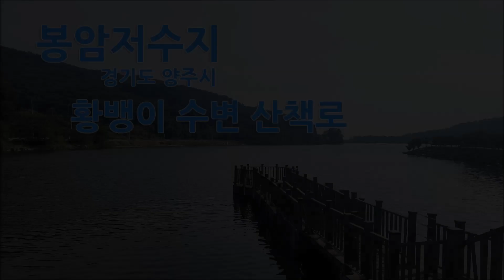봉암저수지(경기도 양주시) & 황뱅이 수변 산책로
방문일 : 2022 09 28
위치 : 경기도 양주시 남면 황방리

블로그로 보기는 아래 링크 참고 하세요.